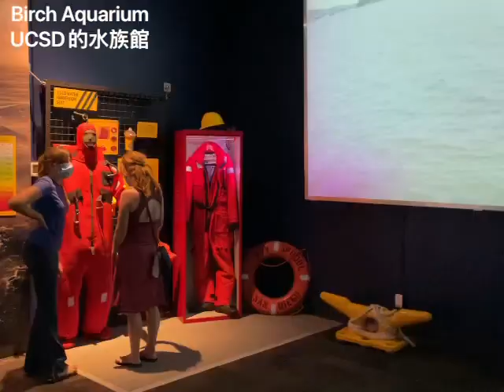Birch Aquarium UC San Diego 水族館